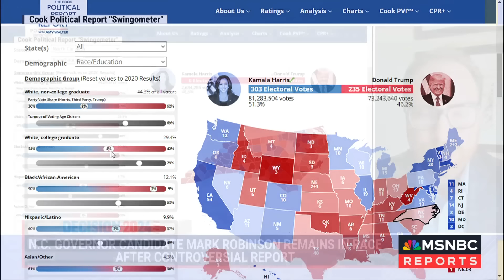Could Democrats flip North Carolina? How the state went from lost cause to battleground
North Carolina Republican gubernatorial candidate Mark Robinson is remaining in the race despite a controversial CNN report. Former Rep. Carlos Curbelo and The Cook Political Report senior editor and elections analyst David Wasserman join José Díaz-Balart to discuss their outlook for North Carolina this election.